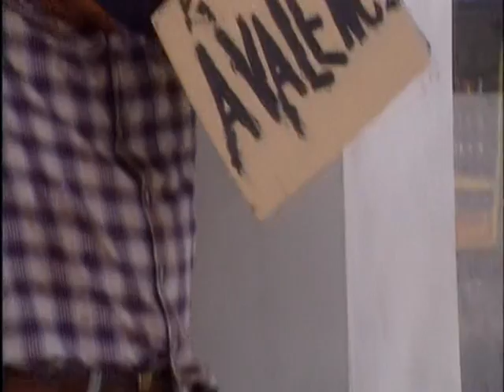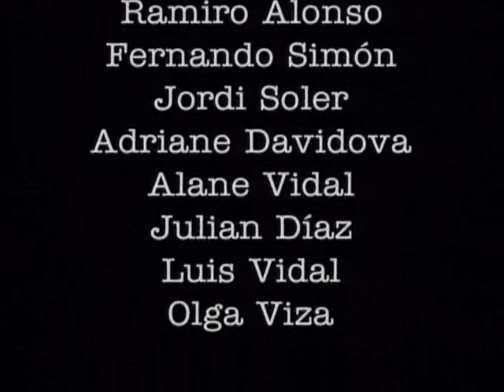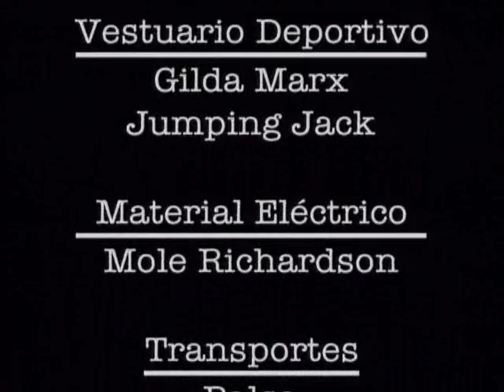Lleno, por favor 1 x 01 OPERACION SALIDA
Primer capitulo de la serie Lleno, por favor